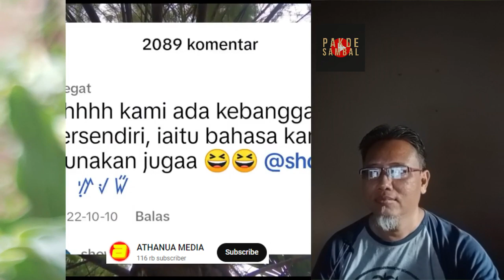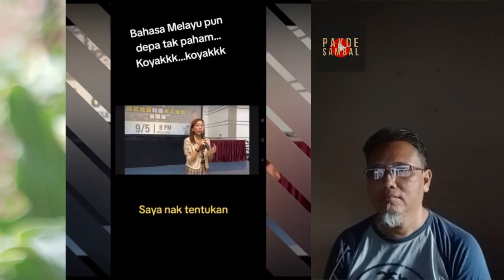Aneh!!! Kalian Orang Melayu Asli Tidak Bisa Berbahasa Melayu